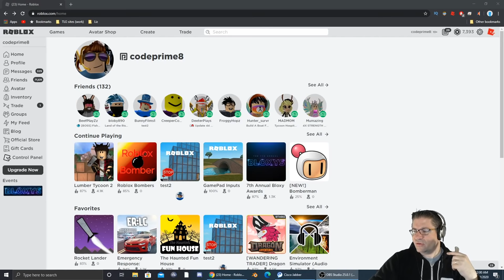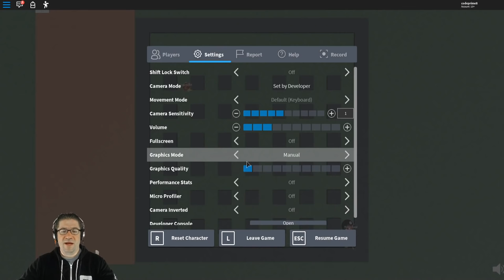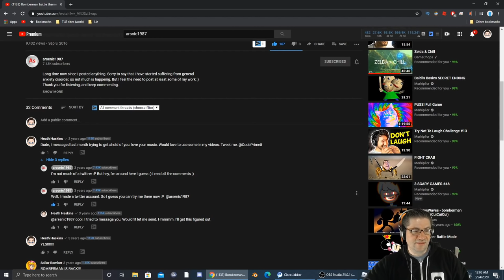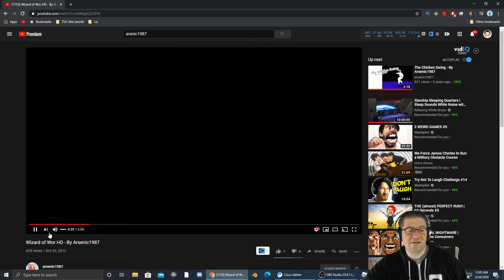Roblox - Lumber Tycoon 2 - Its about you.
In this epsiode of Roblox, Lumber Tycoon 2, I speak about many things, all while building more onto my Palm Bridge Glitch Bridge Island Drive. When building in Lumber, I always feel like I become more relaxed, and more "in tune" with what I want to say. I hope this comes through in my videos. Stay safe out there while the COVID-19 is going on. Ill keep making the videos to entertain you while we lock down. Play some roblox. Make some games. Read some tutorials. Watch some vids. :) Stay safe. Love you all!